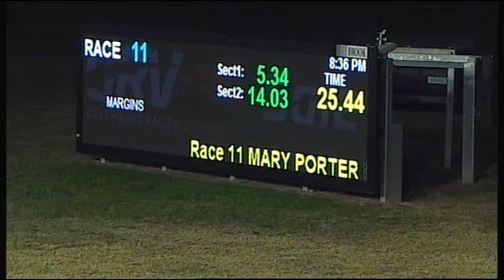SLE SUN 09 JUL 17 R11